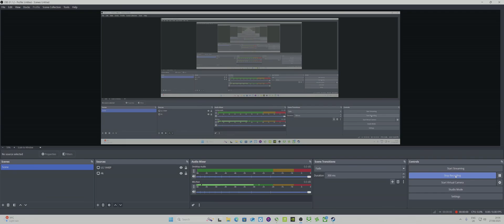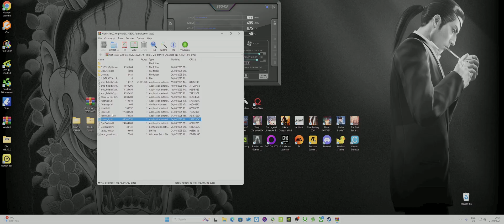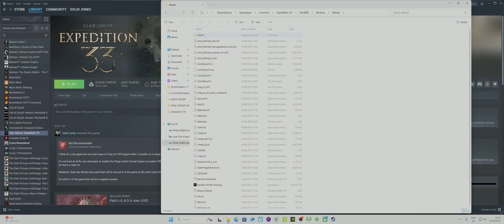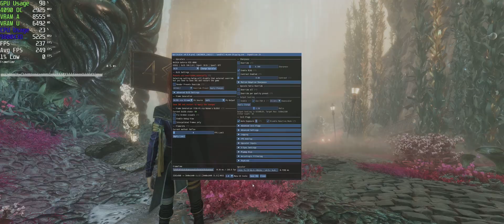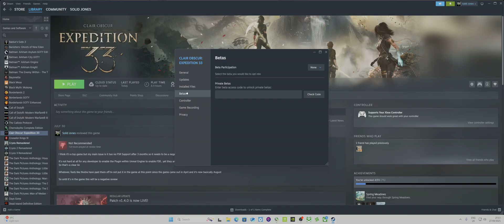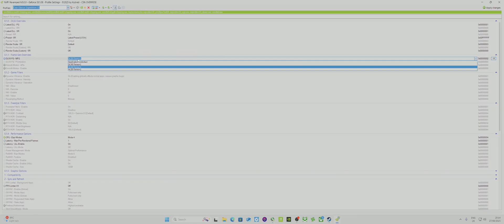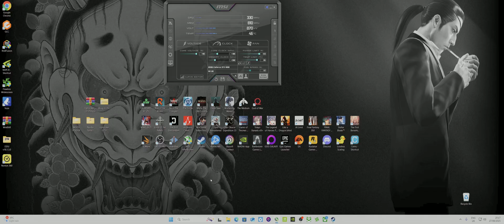Test Build OptiScaler 9.0-pre2 got EVEN BETTER! - XeSS FG is here! Opti is gr8 for AMD & Nvidia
More options and more fun to have with OptiScaler 9.0
I love OptiScaler & it makes my PC experience more enjoyable!